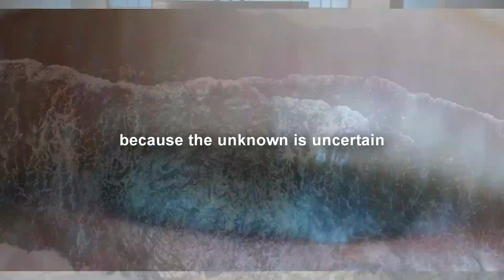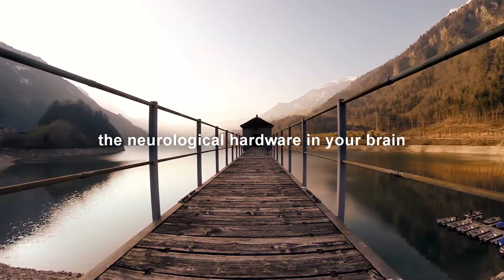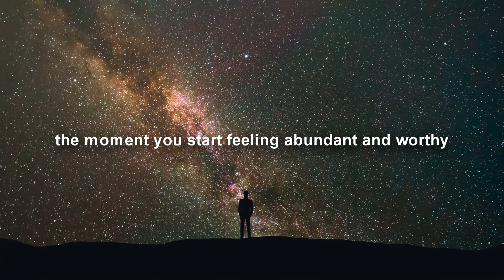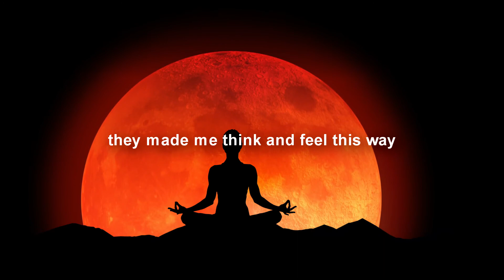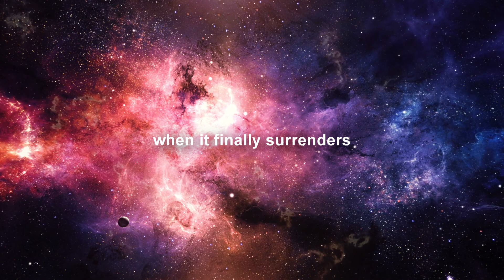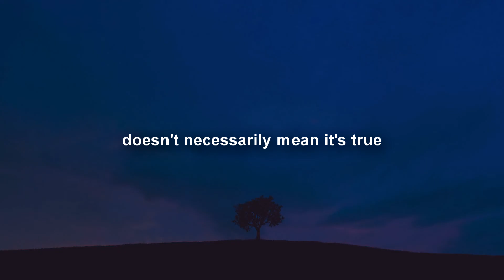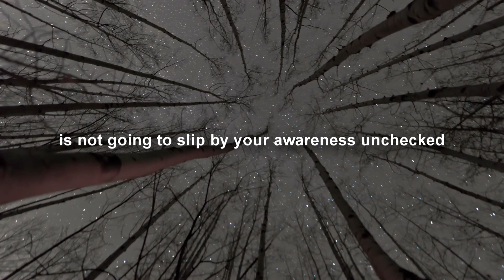Try This Technique, Manifest More Now - Law of Attraction Simplified by Dr. Joe Dispenza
Here the legendary Dr Joe Dispenza explains the process of reprogramming your unconscious mind to get the law of attraction results that you want.

Check out the awesome Tom Bilyeu from where this original interview segment came from, video

If you have any issues with this video and are the original author and wish to have it removed please contact us directly at and we will be happy to help.

The preamble to fair use provides that reproduction of copyrighted works may be made for "purposes such as criticism, comment, news reporting, teaching (including multiple copies for classroom use), scholarship, or research . . ."